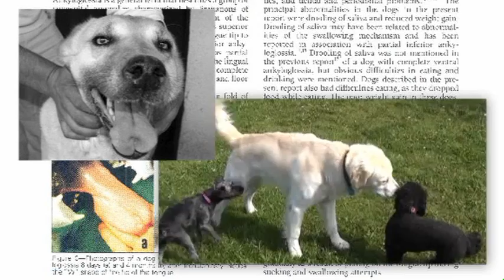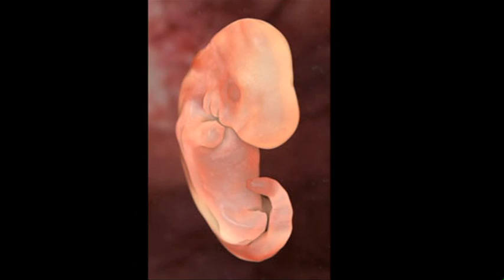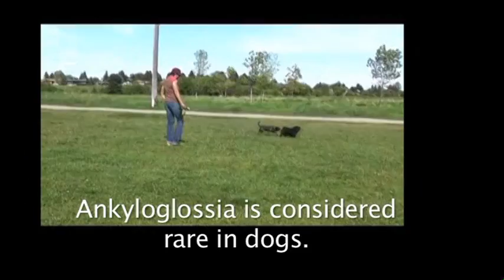Frenotomy in Animals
Dr. Evelyn Jain, BA BSc MD, FCFP FABM

VOLUME ONE
ANTERIOR AND POSTERIOR TONGUE TIE
A Comprehensive Guide to Assessment and detailed Procedures for Frenotomy in Babies, Children and Adults